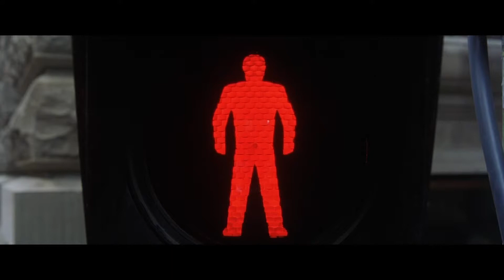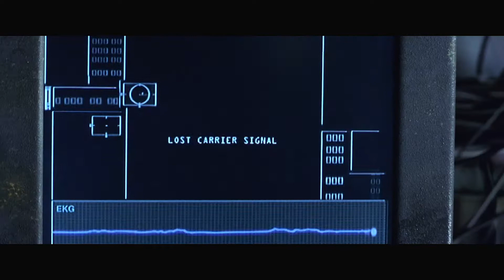The Matrix - Red Pilled (2021)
A tribute to the Matrix movies that's long overdue.